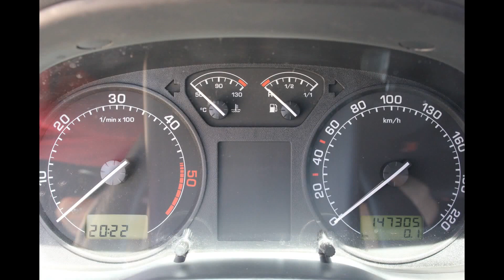Skoda Oktavia 1.9TDi 2001